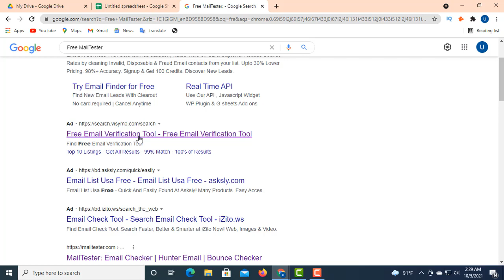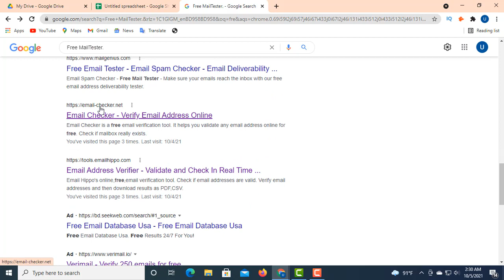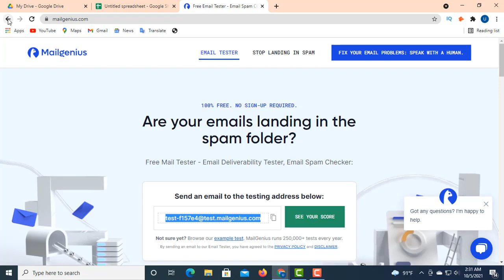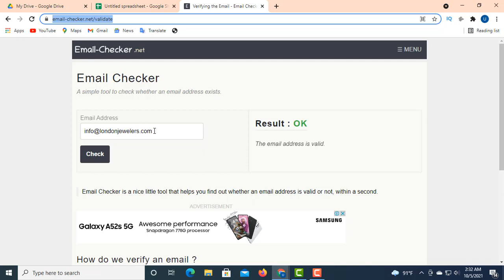Active email checker tools bangla tutorial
In this video I am trying to show you how you can understand whether an email is active or not.